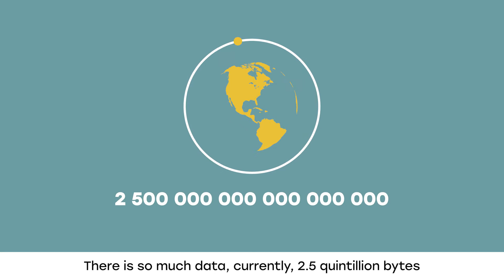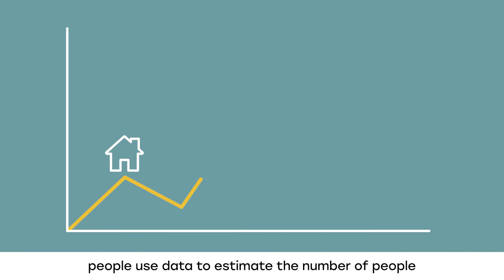What is DATA and What is DATA LITERACY? | Learn About Data Literacy 1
Craig and Chuks explain where data comes from and how it can be used to make decisions

This is a data literacy crash course for teachers interested in data skills, produced with "Data Education in Schools".

This series introduces data literacy to teachers to help enhance their data skills and encourage delivery of data education in the classroom.

The course has been posted in full with permission.